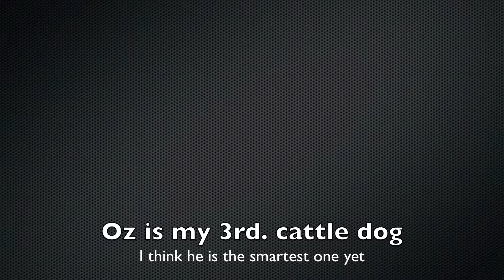Oz in HD playing ball testing out the canon vixia m301 camcorder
Just picked up a canon vixia m301 camcorder and I needed some test footage to play with.  Next month if all goes well I will be shooting 30+ product videos.  This means I need to learn the camera and the updated gear over the next two weeks.

Oz is my cattle dog, he likes to play roll the ball, I roll it to him by hand or by kicking it, and he rolls it back with his nose or tosses it back using his head and toung to bounce the ball toward me.  It is kind of cool and relaxing for us both.

If you or a friend need vacuum sealers or bags for your foodsaver machine please check out my web site.